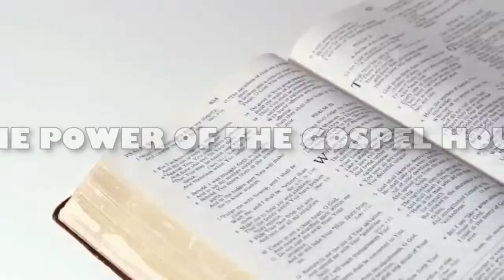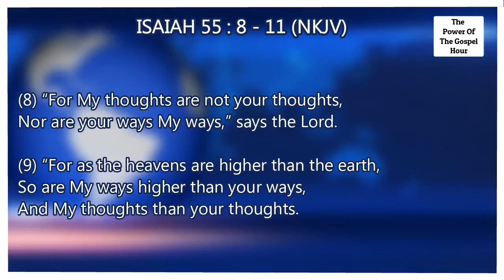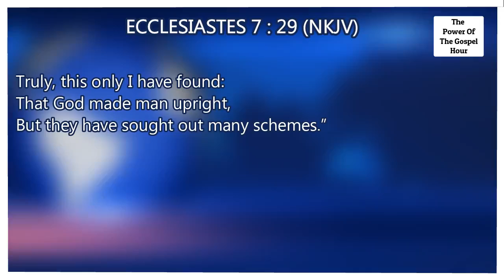TOPIC: WHY GOD GAVE MAN THE BIBLE ? (PART 1)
BY: BRO. RICHMOND K. ARTHUR.